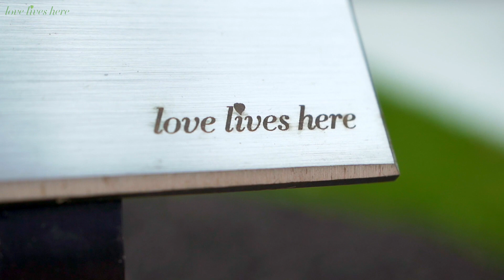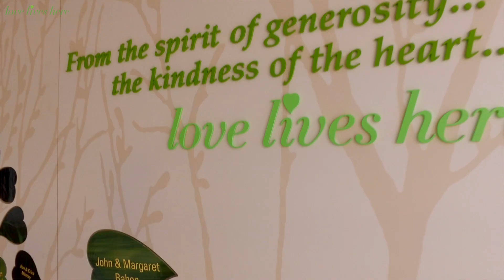love lives here | The Margaret Bahen Hospice for York Region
As we mark the one year anniversary of The Margaret Bahen Hospice for York Region, we want to take a moment to thank our donors for helping bring this wonderful residence to our community.